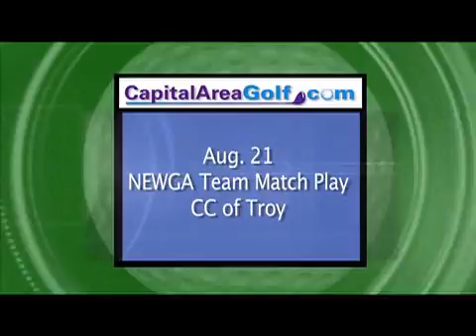Golf Calendar Aug 16, 2012